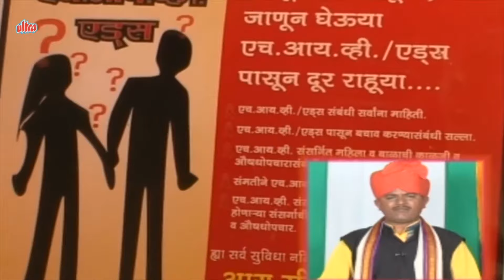जय जय हो सेवालाल | Sevalal Maharaj Video Song | Swarg Balawa Tadien